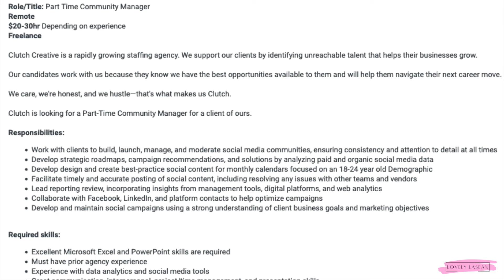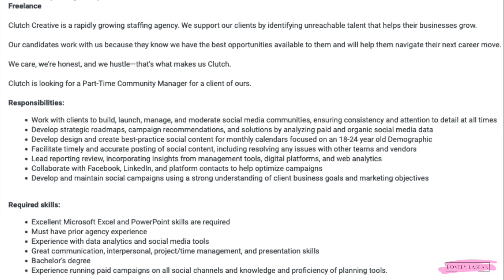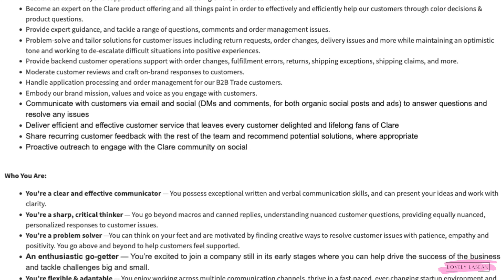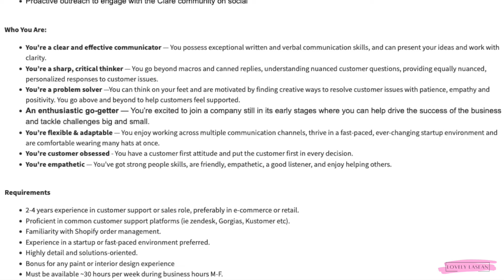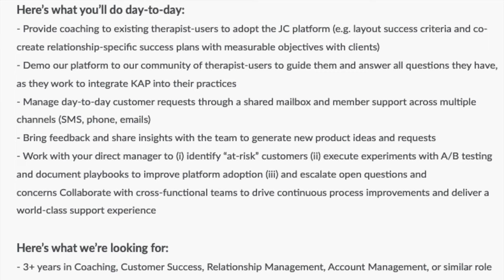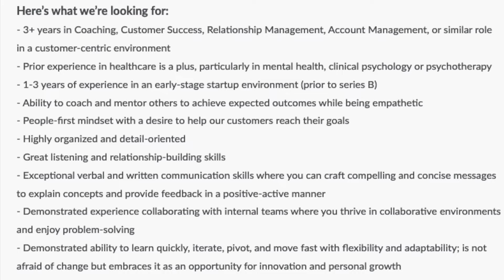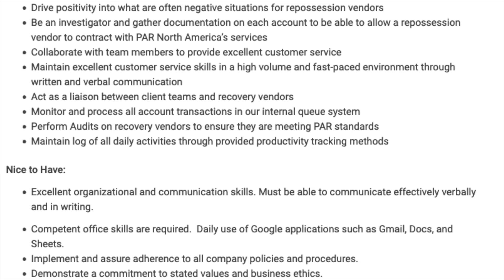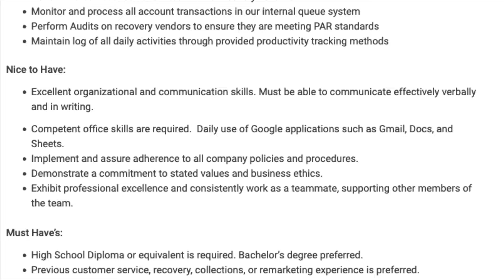📵$20-$30 HOURLY NO PHONE PART TIME JOB! + MORE PART TIME WORK FROM HOME JOBS 2024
Afterpay Available Also!